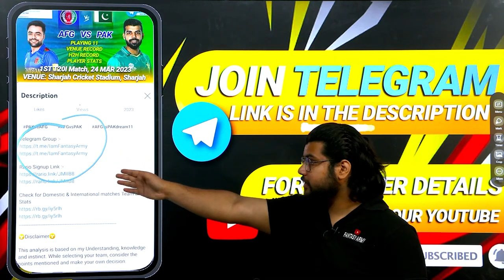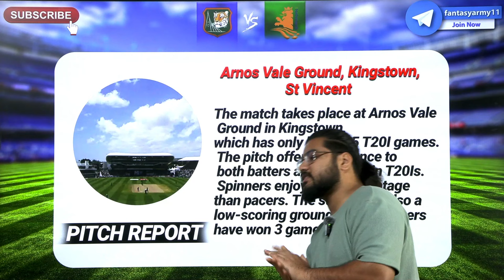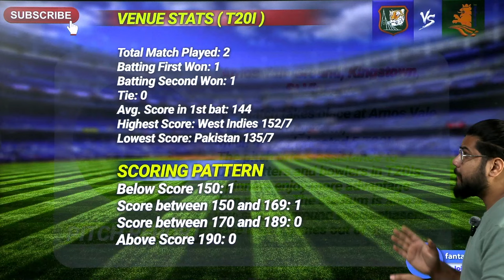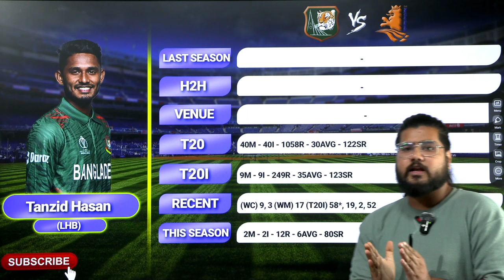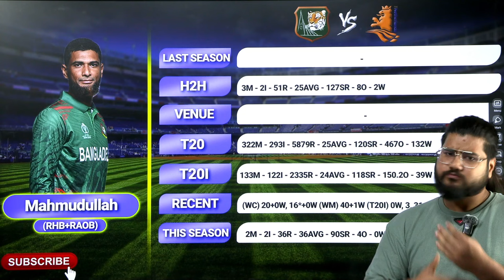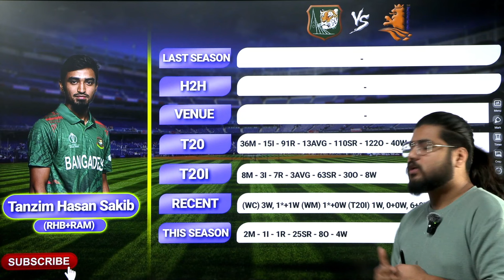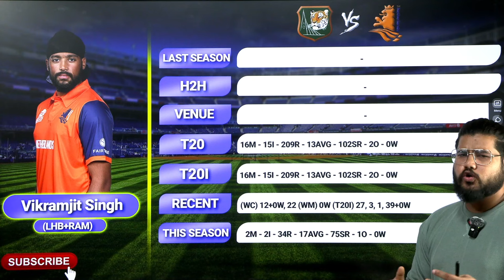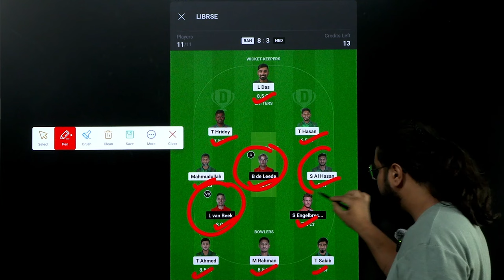BAN vs NED Dream11 Prediction | Bangladesh vs Netherlands 27TH T20 World Cup 24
☢ Join Us On Telegrams ☢

📍 This Game invlolves an element of financial risk and may be addictive, Please Play Responsibly

BAN vs NED
BAN vs NED dream11
BAN vs NED dream11 prediction
BAN vs NED dream11 team
BAN vs NED playing 11
BAN vs NED match prediction
BAN vs NED prediction
BAN vs NED team news
BAN vs NED 2023
BAN vs NED dream11 today
BAN vs NED dream11 prediction today
BAN vs NED dream11 team today
BAN vs NED playing 11 2023
BAN vs NED match prediction today
BAN vs NED prediction today
BAN vs NED team news 2023
BAN vs NED team news today
BAN vs NED match prediction 2023
BAN vs NED prediction 2023
BAN vs NED pitch report
BAN vs NED fantasy team
Bangladesh vs Netherlands
Bangladesh vs Netherlands dream11
Bangladesh vs Netherlands dream11 prediction
Bangladesh vs Netherlands dream11 team
Bangladesh vs Netherlands playing 11
Bangladesh vs Netherlands match prediction
Bangladesh vs Netherlands prediction
Bangladesh vs Netherlands team news
Bangladesh vs Netherlands 2023
Bangladesh vs Netherlands dream11 prediction today
Bangladesh vs Netherlands dream11 team today
Bangladesh vs Netherlands playing 11 2023
Bangladesh vs Netherlands match prediction today
Bangladesh vs Netherlands prediction today
Bangladesh vs Netherlands team news today
Bangladesh vs Netherlands match prediction 2023
Bangladesh vs Netherlands prediction 2023
Bangladesh vs Netherlands pitch report
Bangladesh vs Netherlands fantasy team
Bangladesh vs Netherlands
Bangladesh vs Netherlands dream11 today
BAN vs NED dream11 prediction 2023
BAN vs NED dream11 team prediction
BAN vs NED prediction today match
BAN vs NED dream 11
BAN vs NED dream team
BAN vs NED dream 11 prediction
BAN vs NED dream 11 team
BAN vs NED dream 11 today
BAN vs NED dream11 prediction today match
BAN vs NED dream team 2023
BAN vs NED playing11 2023
BAN vs NED 2023 status
BAN vs NED t20 dream11
BAN vs NED t10 dream11
BAN vs NED t10
BAN vs NED dream11 analysis
BAN vs NED dream11 today prediction
dream 11
cric11forecast
NED vs BAN dream11
NED vs BAN dream11 prediction
NED vs BAN dream11 team
NED vs BAN dream11 today
NED vs BAN t10
NED vs BAN t10 dream11
NED vs BAN
Bangladesh vs Netherlands
Bangladesh vs Netherlands
dream11 today
Dream11
dream11 prediction